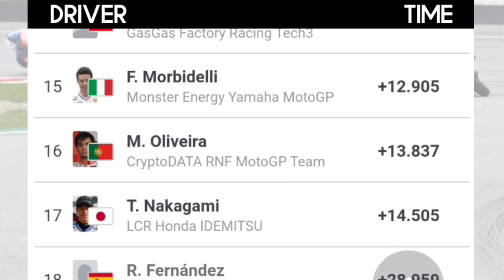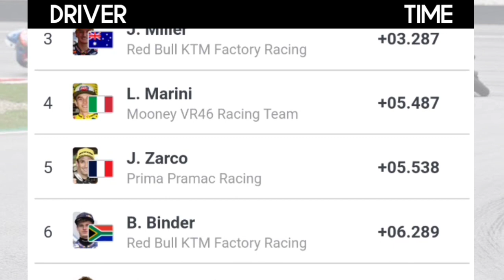Hasil Motogp 2023 Hari Ini ¦ Jorge Martin Tercepat Di Sprint Race Grand Prix Jerman 2023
Motogp 2023 sudah memasuki Grand Prix Ke 7 yang akan diselenggarakan di sirkuit Sanchercing Jerman, dan dibabak Sprint Race Jorge Martin menjadi Rider Tercepat..
Hasil Kualifikasi GP Jerman 2023 :
1. Jorge Martin
2. Fransesco Bagnaia
3. Jack Miller

Klasemen Motogp 2023 Setelah GP Jerman

1 Francesco Bagnaia Ducati Lenovo 94 poin
2 Marco Bezzecchi Mooney VR46 Racing 93 poin
3 Brad BinderRed Bull KTM Factory Racing 81 poin
4 Jorge Martin Prima Pramac Racing 80 poin
5 Johann Zarco Prima Pramac Racing 66 poin
6 Luca Marini Mooney VR46 Racing Team 54 poin
7 Maverick Vinales Aprilia Racing 49 poin
8 Jack MillerRed Bull KTM Factory Racing 49 poin
9 Fabio Quartararo Monster Energy Yamaha 49 poin
10 Alex Rins LCR Honda CASTROL 47 poin
11 Aleix Espargaro Aprilia Racing 42 poin
12 Alex Marquez Gresini Racing MotoGP 41 poin
13 Franco Morbidelli Monster Yamaha 40 poin
14 Augusto Fernandez GASGAS Racing30 poin
15 Fabio di Giannantonio Gresini Racing 25 poin
16 Miguel Oliveira CryptoDATA RNF 21 poin
17 Takaaki Nakagami LCR Honda IDEMITSU 21 poin
18 Dani Pedrosa Red Bull KTM Factory 13 poin
19 Marc Marquez Repsol Honda Team 12 poin
20 Joan Mir Repsol Honda Team 5 poin
21 Michele Pirro Ducati Lenovo 5 poin
22 Danilo Petrucci Ducati Lenovo Team 5 poin
23 Jonas Folger GASGAS Factory Racing 4 poin
24 Raul Fernandez CryptoDATA RNF 3 poin
25 Stefan Bradl Team HRC 2 poin
26 Pol Espargaro GASGAS Factory Racing 0 poin
27 Enea Bastianini Ducati Lenovo Team 0 poin
28 Iker Lecuona Repsol Honda Team 0 poin.

12 Maverick Vinales
41 Aleix Espargaro

23 Enea Bastianini
63 Francesco Bagnaia

20 Fabio Quartararo
21 Franco Morbidelli

33 Brad Binder
43 Jack Miller

36 Joan Mir
93 Marc Marquez

GASGAS Factory Team (GASGAS)KTM
37 Augusto Fernandez
44 Pol Espargaro

30 Takaaki Nakagami
42 Alex Rins

WithU Aprilia RNF MotoGP Team (Aprilia)
25 Raul Fernandez
88 Miguel Oliveira

5 Johann Zarco
89 Jorge Martin

10 Luca Marini
72 Marco Bezzecchi

49 Fabio di Giannantonio
73 Alex Marquez

Sources :
 - MotoGp

MotoGp 2023
gp 2023,
gp jerman 2023,
Germany GP 2023,
hasil race gp jerman 2023,
hasil race motogp jerman 2023,
Hasil kualifikasi motogp hari ini
hasil kualifikasi motogp jerman 2023,
hasil latihan bebas motogp 2023,
hasil latihan bebas gp jerman 2023,
hasil QF gp jerman 2023,
free practice 3 motogp italia 2023,
hasil race motogp jerman hari ini,
hasil latihan bebas motogp italia hari ini,
valentino rossi,
fabio quartararo,
andrea dovizioso,
jack miller,
joan mir,